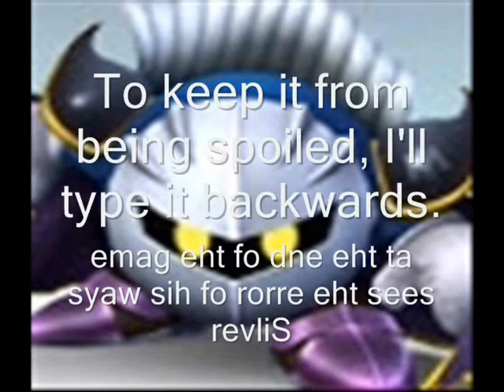Thanksgiving Q&A (Answers)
0:00 opening
0:03 Re***dedScraggy
3:24 Animalguy001 (Currently known as Fawful's Minion)
4:06 Dynakirby63
4:30 Itionobo2
5:04 Splashfire0X (Or SplashfireOx, I can't remember)
5:25 YashichiDSF
5:37 WhiteTriceratops
6:36 Weirdoprod
7:17 Annie110 (I couldn't quite make out the name, I can't remember what it was)
8:14 Blaziken1234
9:20 IanpancakeZ078
9:40 Flukedogg08
10:35 D3athcritic
11:20 Metademetra (I think that's how it was spelled)
11:27 Derr64 (Can't remember how it was spelled)
12:23 Drabahamutshiroseni (Again, can't remember the spelling)
12:44 Jamiefodonnell
14:36 H1ghlander360
15:16 Darkkuroptera
15:45 MininggunproductionsCD or MininggunproductionsCB.